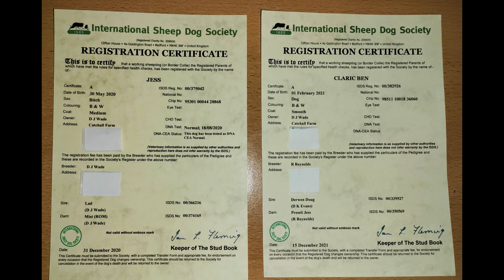Lot 39 DJWade FERN Online Dog Sale Nov23